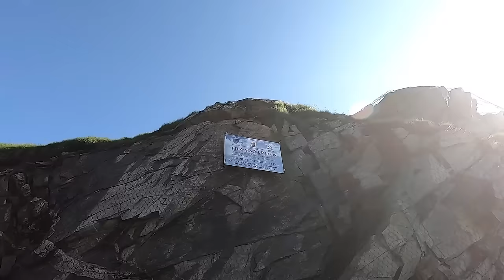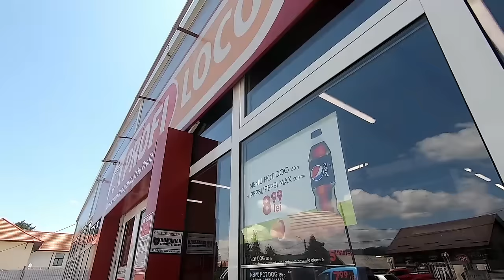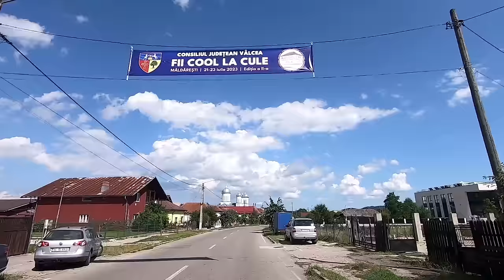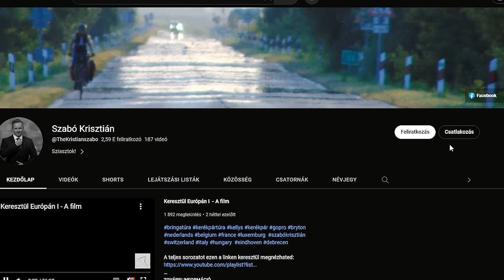Erdélyben kerékpárral - 7. rész - Egy nehéz nap 🙈🏞🌤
Ha közvetlenül szeretnél támogatni, ezen a számlaszámon keresztül megteheted:
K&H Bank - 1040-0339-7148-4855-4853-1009